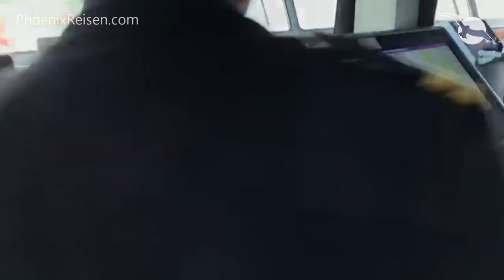Wir verabschieden unsere weiße Lady. Lebe wohl MS Albatros!